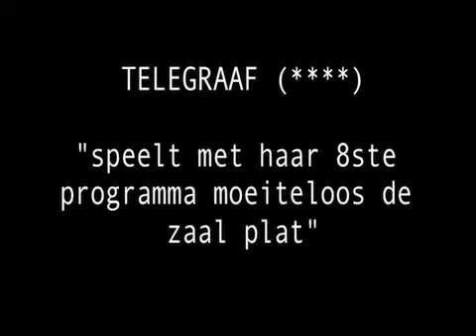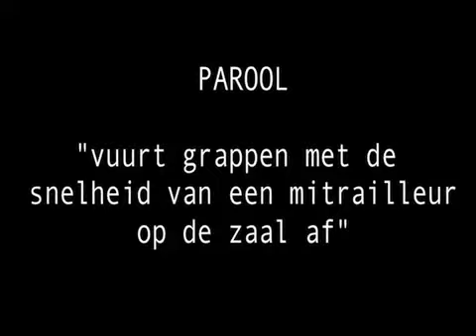trailer Lenette van Dongen Hoogseizoen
Lenette van Dongen is in seizoen 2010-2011 en 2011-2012 in de theaters te zien met de voorstelling Hoogseizoen. Kijk op voor de speellijst.